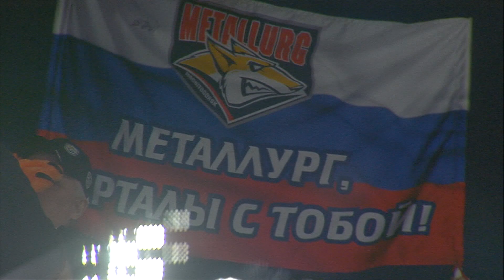Легенда КХЛ — Сергей Мозякин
Сергей Мозякин легенда не просто КХЛ, но и всего российского спорта...